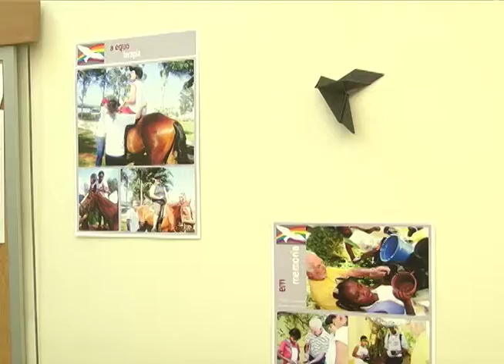VÍDEO SENAC ABAVIN